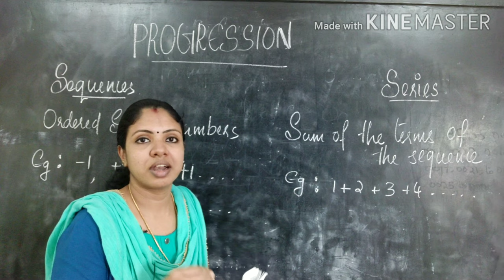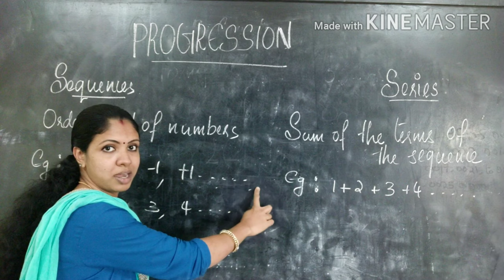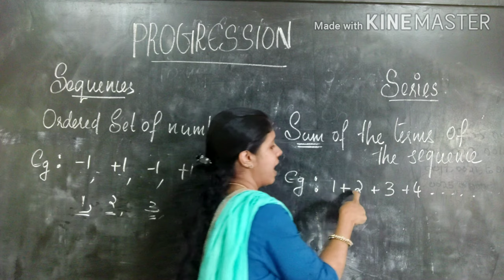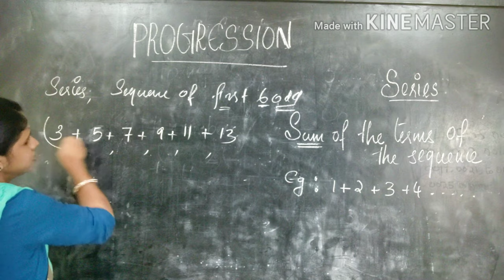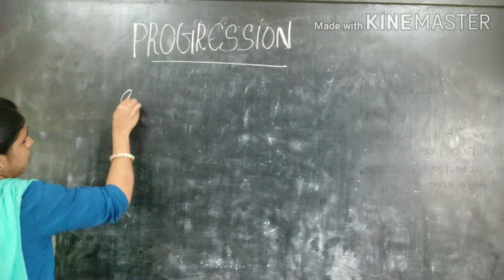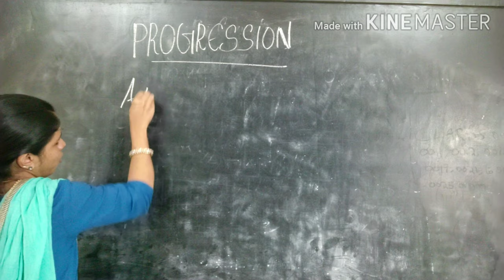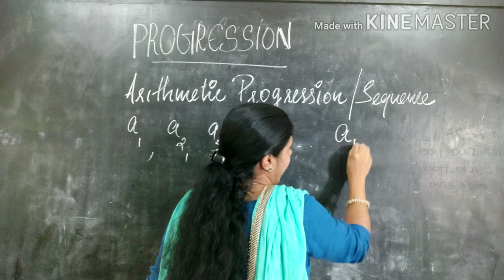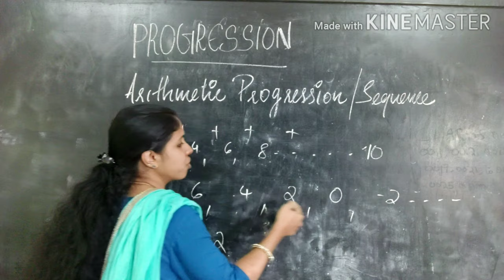Chapter# progression# Arithmetic progression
Today's highlights
* Sequence
*Series
* Arithmetic progression
       Introduction